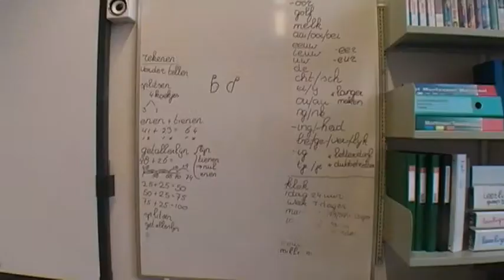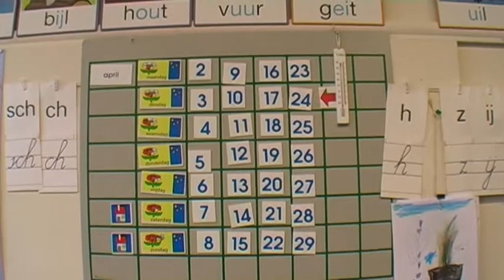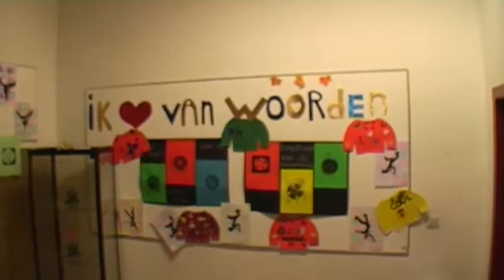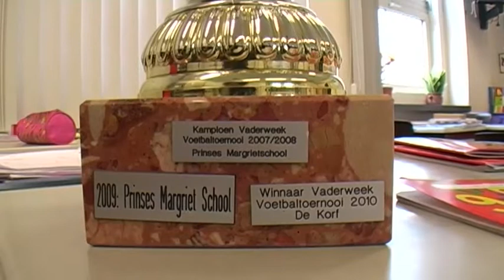Kampioen vadervoetbaltoernooi 2012@ de Korf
Voor de tweede maal zijn de vaders van basisschool de Korf kampioen geworden bij het vader-voetbaltoernooi 2012. Speler en teamleider Kenny Samsingh vertelt over vaderweek, het kampioenschap en zijn betrokkenheid.